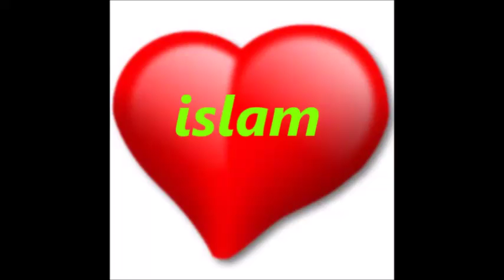jewish perso 8 della sua famiglia in 11 settembre convertito all'Islam